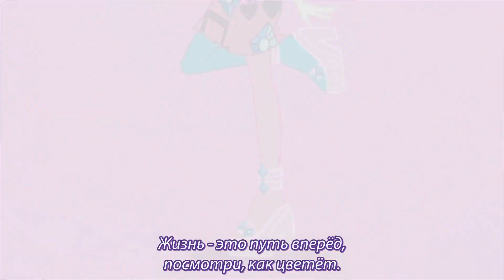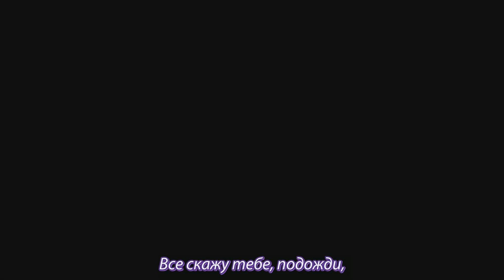[RUS Sub / ♫] MLP: Equestria Girls 2 - RR - Life is a Runway [Music Video]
Переведено командой 'TheDoctor Team'.